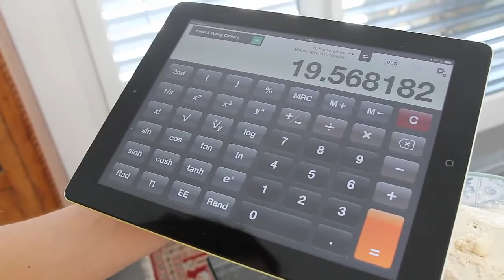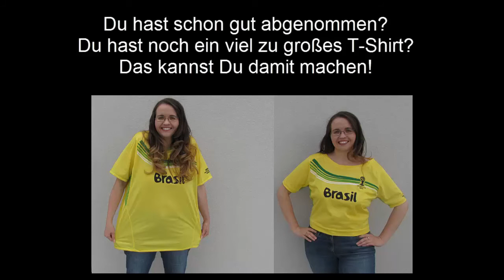Mini-Pizza und Würstchen im Schlafroch als WW-Party-Snack | Rezept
Hast Du Lust auf WeightWatchers bekommen? Hier gibt es gerade ein günstiges Angebot für den Monatspass (ww-online + Treffen)

Dort findest Du das Rezept zum Herunterladen und Ausdrucken.